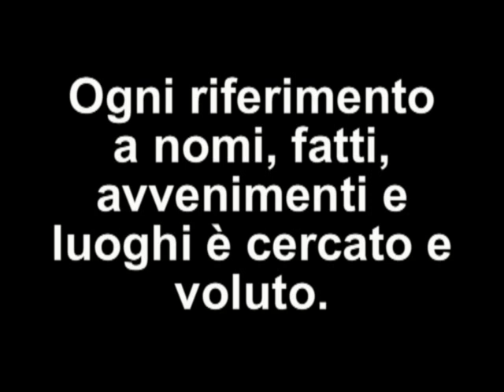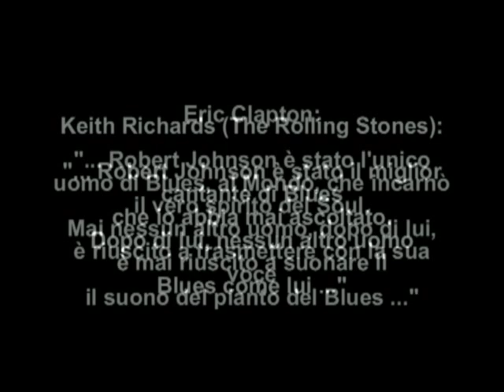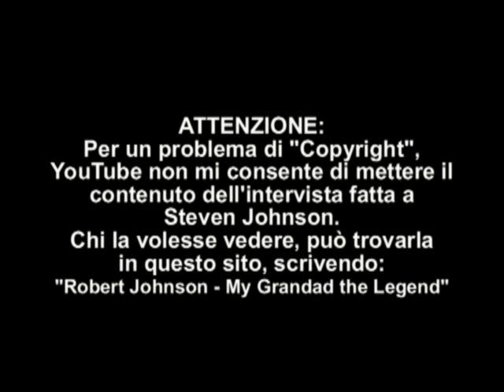ROBERT JOHNSON - La vera storia di un uomo di Blues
Primo "Documentario" dei fratelli Tales. La narrazione ed i commenti sulla vita straordinaria di un grande uomo di Blues. ROBERT LEROY JOHNSON. Il tutto, in meno di 10 minuti ...